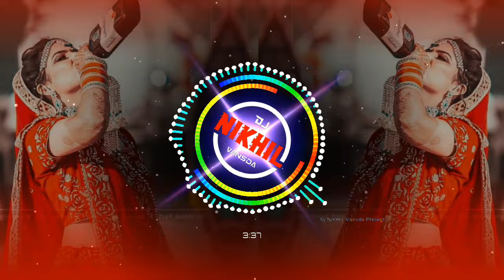Daru Vali Daru Pila | New Bend Mix | Dj NiKHiL Vansda | Bend Party Ture Tone Mix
🙋‍♂️. Hello Friends my name is Nikhil Sb And you are on ‎@Dj N Series Dholki Mix.

Present By. - Dj Nikhil Vansda

🎼 Song :-

🎤 Singer :-

✍️ lyrics :-

🕺 Actor :-

💃 Actress :-

🎧 Remix :-

🎧 Remix :-

📀 Music Director :-

🎛 Mixing :-

📽️ Video Story : -

🖨 Thumbnail :-

🎞 Original :-

▬▬▬▬▬▬▬‡ Notice ‡▬▬▬▬▬

यह चैनल किसी गलत उपयोग के लिया नहीं बनाया गया है अगर मैंने आपका कोई गाना अपलोड किया है और यदि आप इसे हटाना चाहते हैं तो यहाँ कुछ करने से पहले हमसे सीधे संपर्क करें - आपके गाने को हटा दिया जायेगा - ईमेल के माध्यम से मुझसे संपर्क करें या यूट्यूब निजी मैसेजिंग सिस्टम।

या आप हमें 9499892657 पर  Phone📲 कर सकते हैं॥